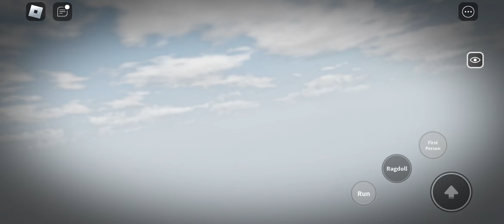getting hit in first person (Advance Euphoria Ragdoll)